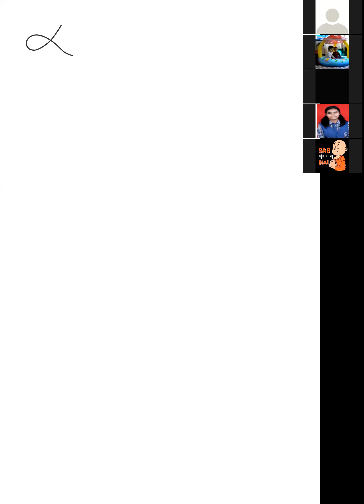L10 kinetics2 series reaction details by shashi sir(9810657809 )